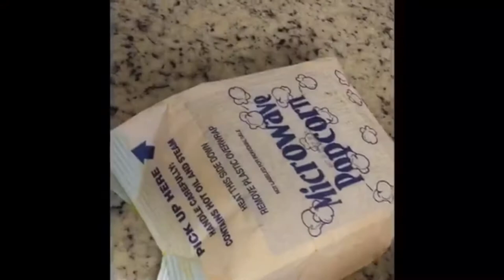5 STUPID LIFE HACKS - Finley & Bella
This vid was so fun to make!                          Add us on Instagram;
Fin_The_Person                                                Bellaruth_wb.
(made with spliceapp Keep it glam fam we will see you in our next video!! PEACE 💋💄